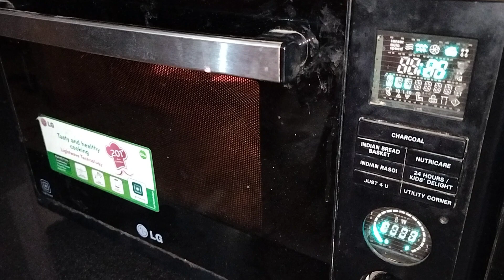charcoal chicken + vegetable kabab crispy